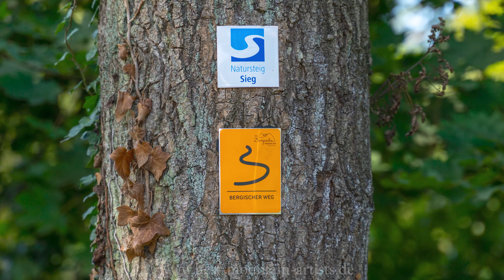Natursteig Sieg - Etappe 2 | Hennef bis Blankenberg | Wandern Naturregion-Sieg